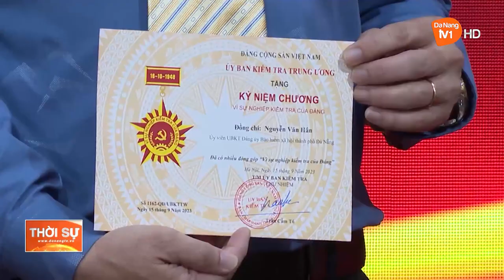ĐẢNG ỦY KHỐI CÁC CƠ QUAN TỔNG KẾT CÔNG TÁC KIỂM TRA GIÁM SÁT